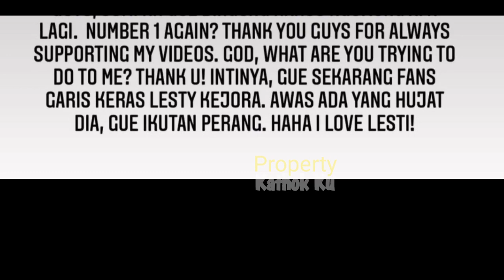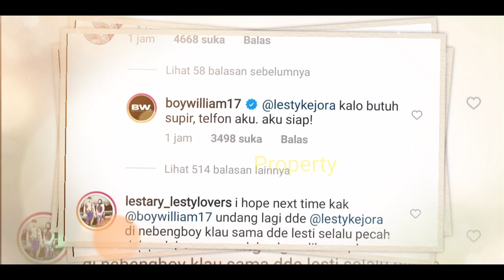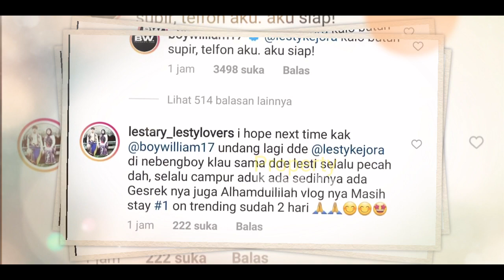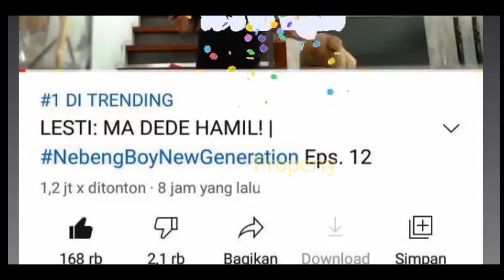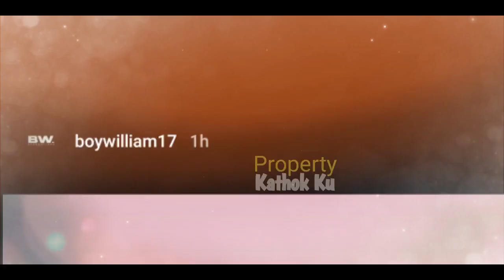TRENDING1 ‼️ Boy William Siap Jadi SOPiR LESTi❓ Rizky Billar ANGKAT BICARA❓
Jangan Lupa: _
Thankz!!..